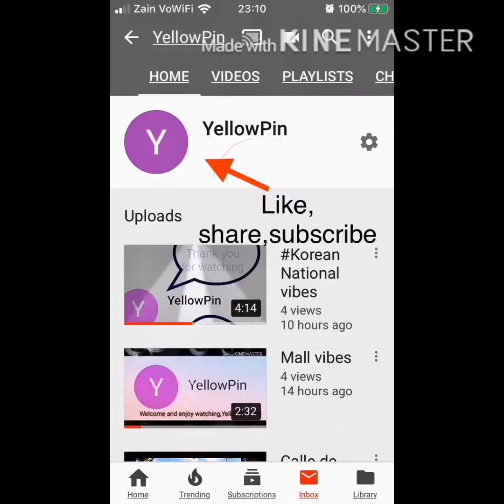Kuwait-Seaside at the Al Bidaa,Al Ta’awoun street near Rumaithiya